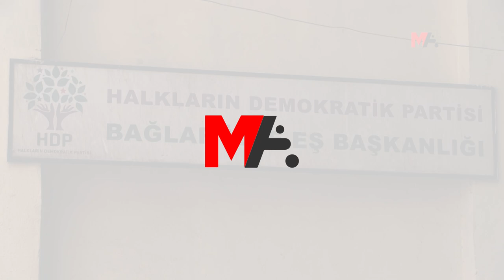‘CUDİ YÜRÜYÜŞÜNE KATILMASINLAR’ DİYE 11 SAAT BİNADA BEKLETİLDİLER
Doğa kıyımına karşı Cudi Yürüyüşü’ne katılmak isteyen 10 kişinin, polis ablukasına alınan DBP ve HDP’nin Diyarbakır binalarından dışarı çıkmasına 11 saat izin verilmedi.